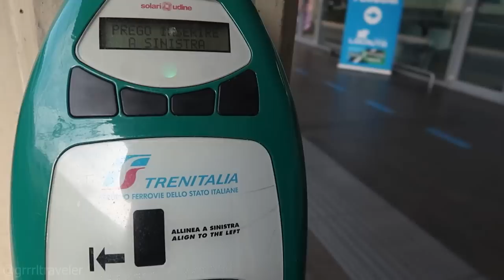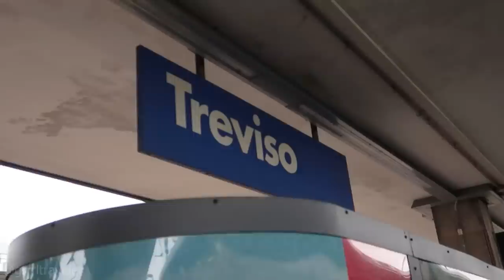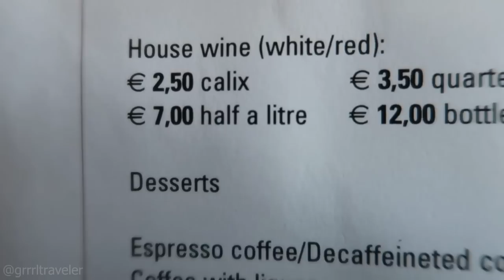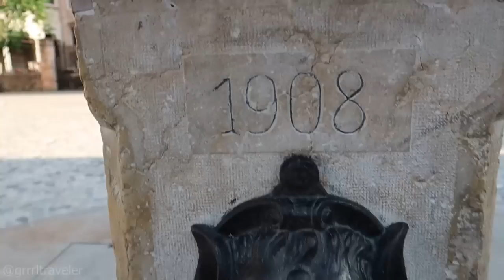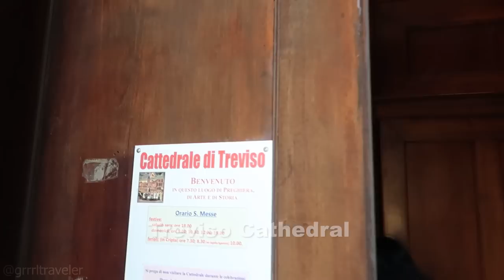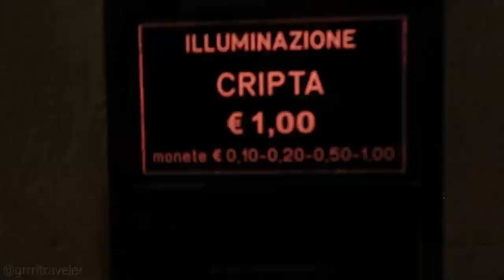Visit TREVISO: The Next Venice? BEST THINGS TO DO in Treviso | Walking Tour Italy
Exploring TREVISO- Italy | THE NEXT VENICE? | Things to Do in Treviso

To off-set the crowds and damage that tourism reaps upon Venice, I researched Veneto cities that might I promote as contenders. Travel blogs listed Treviso as an alternative to Venice. Is Treviso an alternative to Venice Italy?

FOLLOW FRIENDS
Nam | Laugh Travel Eat
YouTube and Instagram  @LaughTravelEat

➱ Amazon gear lists/IG

✰ Being a solo female travel filmmaker & blogger is a tough job!  Your support helps me keep focused on creating travel content.

BEST VLOG CAMERA
BEST TRAVEL CAMERA
FAVE TRAVEL WIDE LENS
FAVE ZOOM LENS
FAVE CAMERA BAG FOR SOLO TRAVEL
2nd FAVE CAMERA BAG

***  ABOUT GRRRLTRAVELER  ***

I’m Christine Kaaloa. I film food and female solo travel videos, so you can find confidence to travel alone too !  May the GRRR be with you!